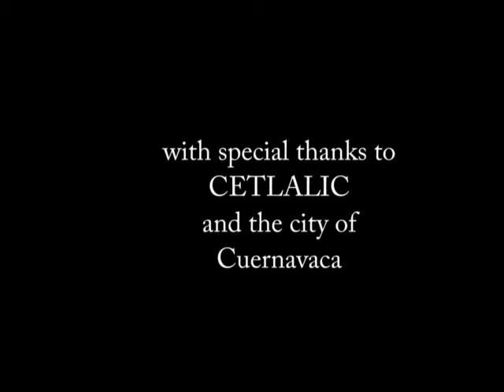Blog #26: Adriana Martinez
Adriana is an amazing artis here in Cuernavaca. She also makes amazing pieces of jewelry. Me GUSTA!